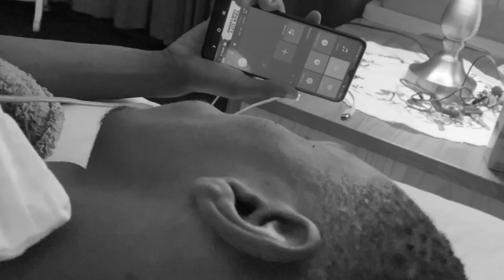My first day on the Job | interviews with Ntokozo Mbambo | Ayanda Ntanzi | Nqubeko Mbatha